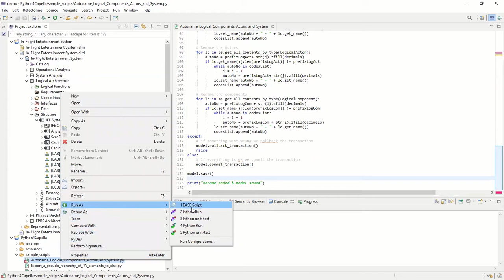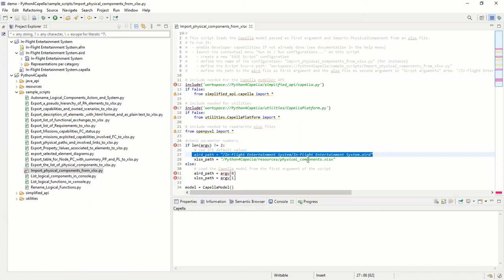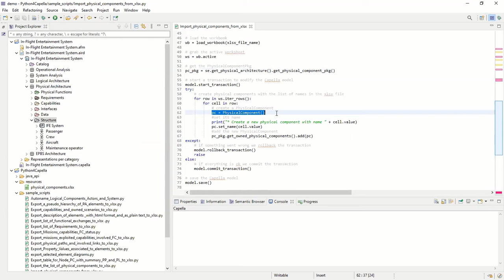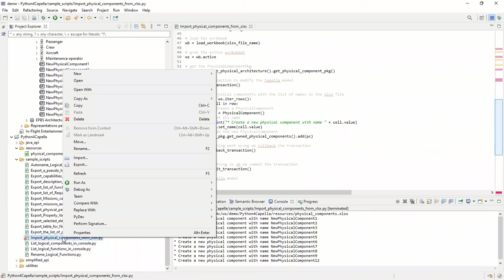Python4Capella Add-on - Going deeper into the tool 2. Modify a model